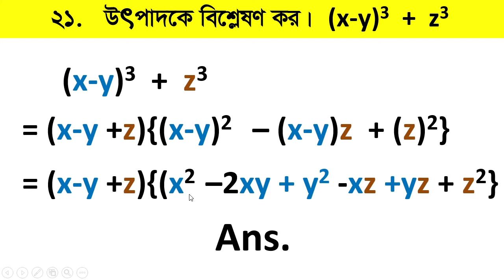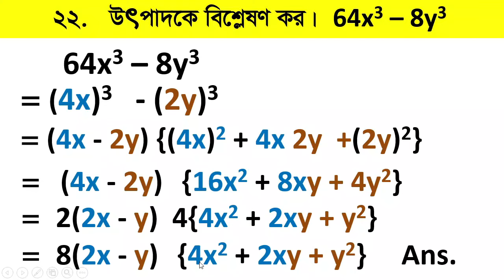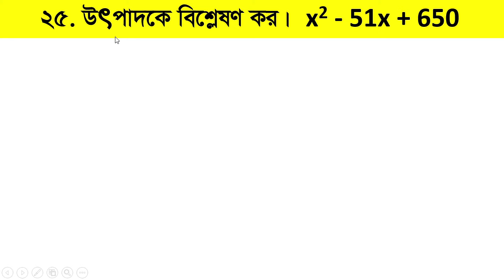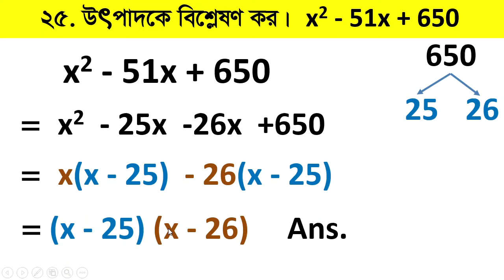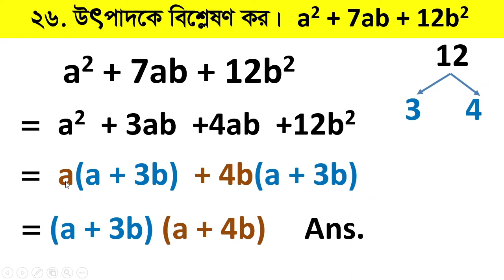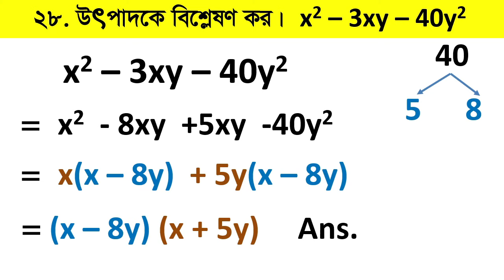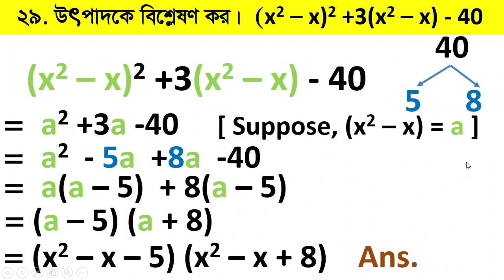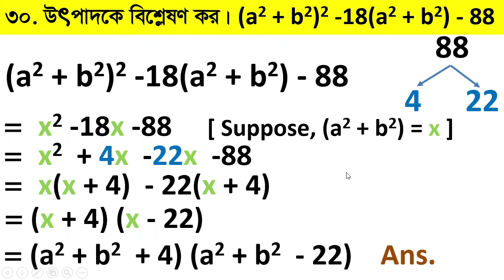Math class 8, গণিত ৮ম শ্রেণি, অধ্যায় ৪, পৃষ্ঠা ৬৮, অনুশীলনী ৪.৩, অংক ২১-৩০, 1 hour school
৮ম শ্রেণির গণিতের সকল ভিডিও দেখতে ক্লিক করুন।

1 Hour School

আপনার ব্যস্ত জীবনে
প্রিয় সন্তানের পড়াশোনার দায়িত্ব
আমাদেরকেও কিছুটা দিন।

এই চ্যানেল আপনার পছন্দ মত ভিডিও করে দিতে প্রস্তুত। শুধু কমেন্টে জানান।
কোন টপিক বুঝতে
আপনার সন্তানের অসুবিধা হচ্ছে? তা কমেন্টে জানান।
আমরা ভিডিও ক্লাসের মাধ্যমে সমাধান দেই।

এই প্রথম এনিমেশন দিয়ে
 গণিতের সহজ সমাধান।

প্রশ্ন থাকলে কমেন্ট করে জানান।
আমরা উত্তর দিতে চেষ্টা করব।